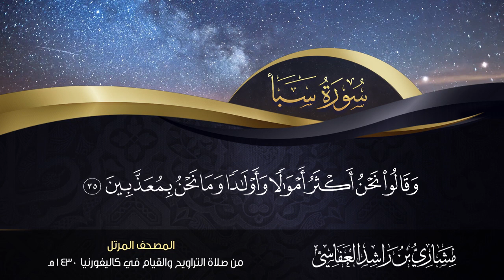سورة سبأ مشاري راشد العفاسي | من صلاة التراويح والقيام كاليفورنيا 1430هـ - 2009م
Mobile App